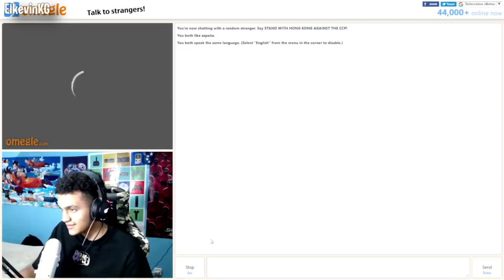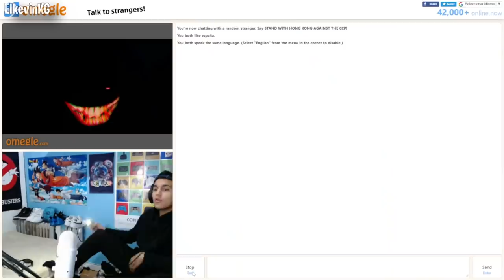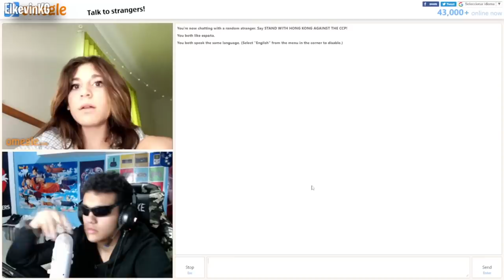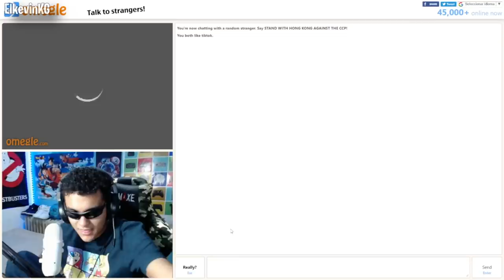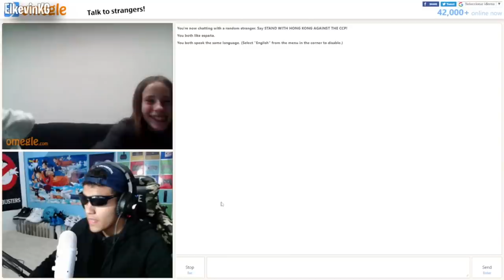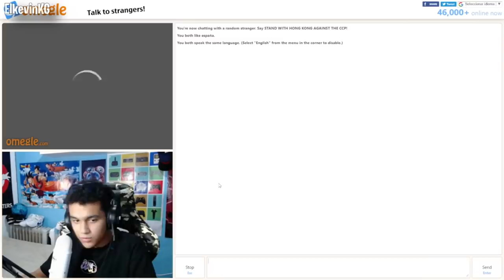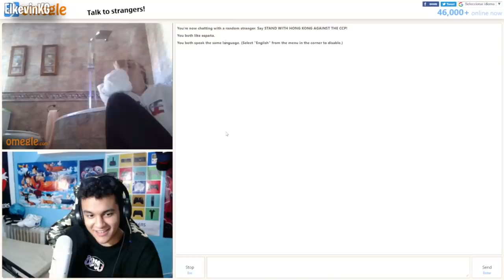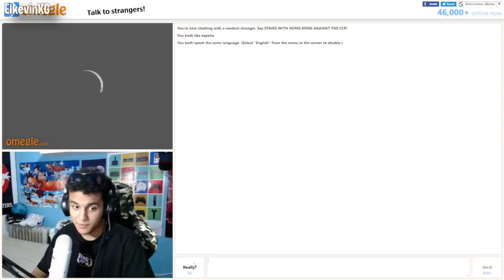NOOO SON PRIMOS xD BROMAS EN OMEGLE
DEJA LIKE    ░░░░░░░░░░░▐░░░

(｡◕‿‿◕｡)(͡ ° ͜ʖ ͡ °)